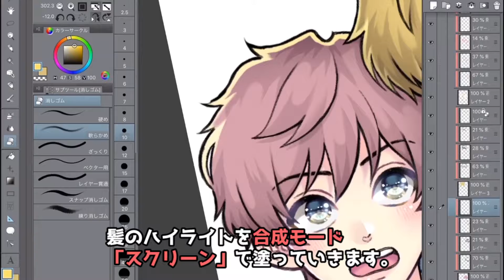10 髪のハイライト（日本語版 JPver.）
今日のテーマ： 髪のハイライト
今日のTips：髪のハイライトを合成モード「スクリーン」で塗っていきます。頭の形にそって丸くハイライトをいれていきます。(0:11~)